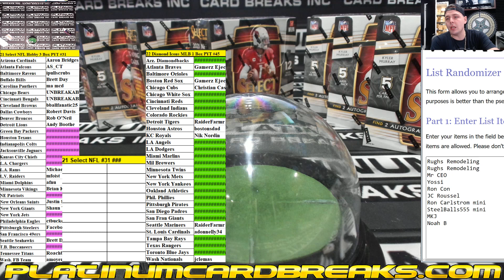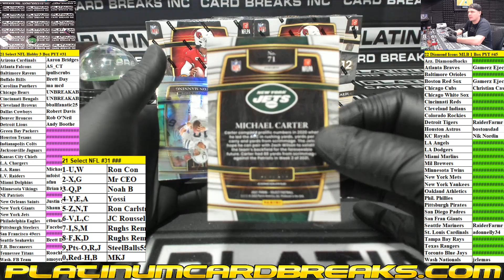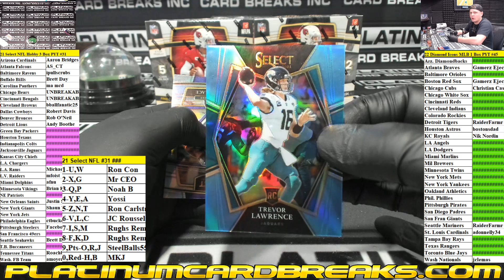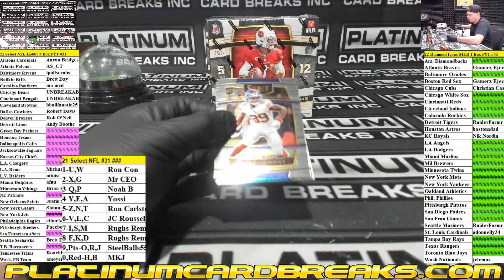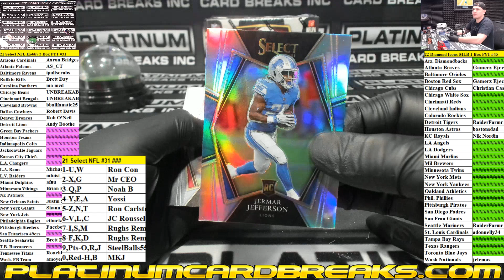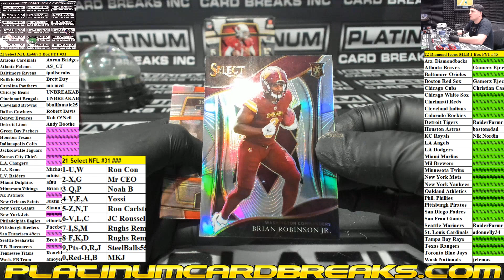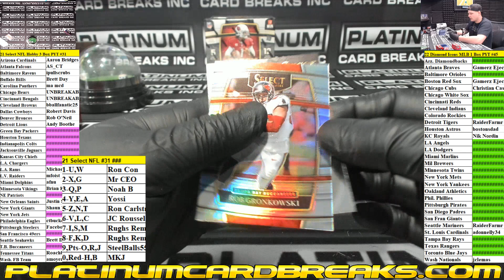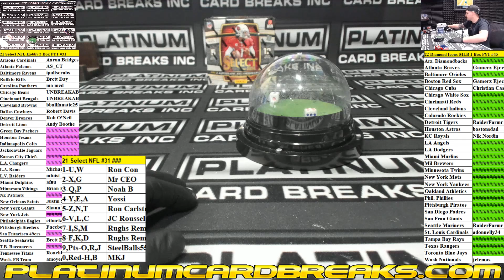21 Select NFL Hobby 3 Box PYT #31